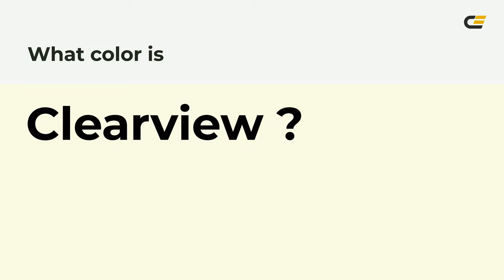Clearview color fbfbe5 hex Cool Green color fbfbe5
What color is Clearview ? fbfbe5 hex, Cool Green color fbfbe5

Hex fbfbe5 Color Code is also known as Clearview color

Hex fbfbe5 Color code in RGB color code model is created after adding 98.43% red color, 98.43% green color and 89.8% blue color.
Hex fbfbe5 Color code in CMYK color (process color) code model is generated after subtraction of 0% cyan, 0% magenta, 09% yellow, 02% black.